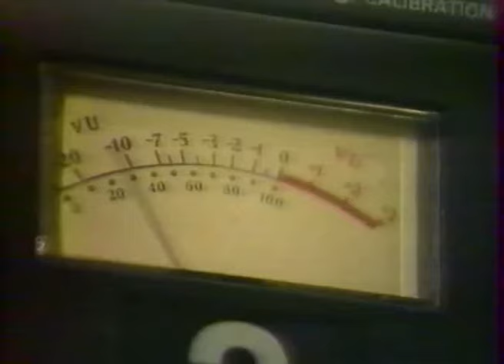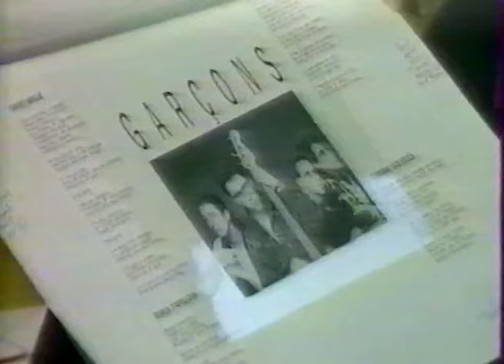G avec son groupe Garçons en 1989 : doc sur fabrication d'un vinyl.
Garçons: Gérard Serre, François Serre, Franck Valois et Bruno Margreth.